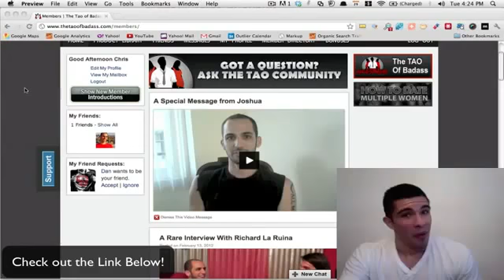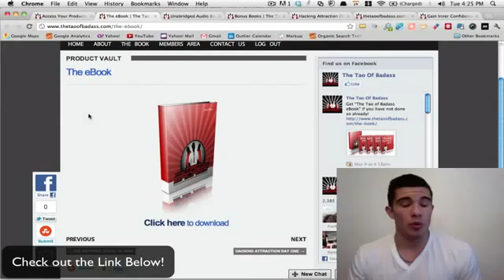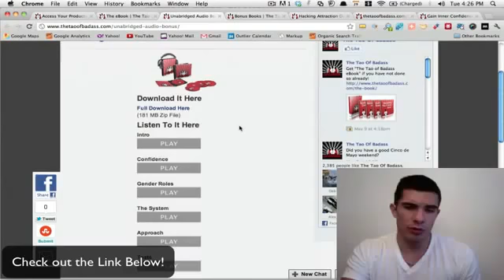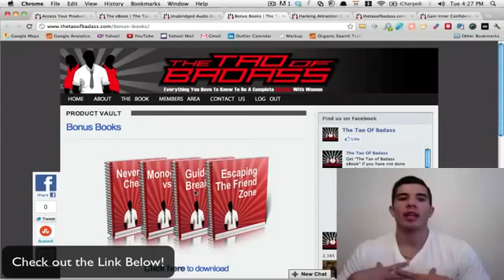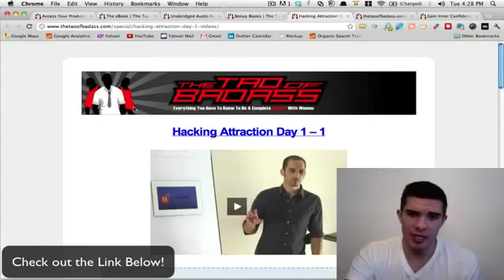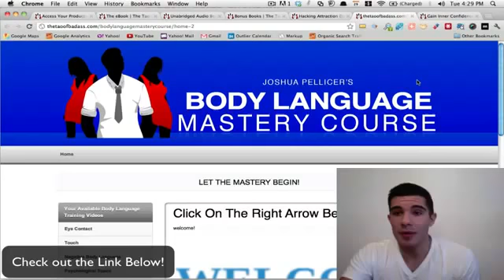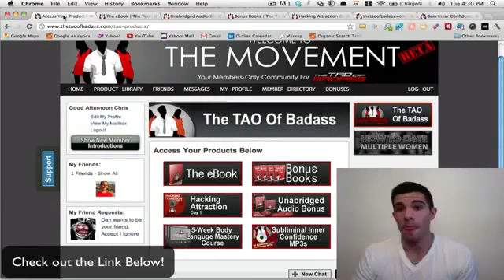The Tao of Badass - Insider Review - Must See..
The tao of badass. Our assessment

Hey there pals,

Even now perplexed whether or not the tao involving badass will be the appropriate issue in your case?

Effectively, in truth, perhaps My spouse and i ended up being very distrustful regarding the software while i 1st seen correctly... nevertheless an associate involving acquire got tried out the idea previous along with due to your ex pertaining to moving us to make this happen.. We've genuinely improved how My spouse and i applied to handle young ladies.

I am additional self-assured, interesting along with "Badass" while all-around scorching young ladies.

My spouse and i discover young ladies are more at ease while all-around us along with lifestyle has not been recently a similar.

Consequently, have confidence in us.. should you be set on taking a good adjust as part of your online dating lifestyle...

Then you certainly are obligated to pay this specific guidebook for you to on your own.

The tao of badass.